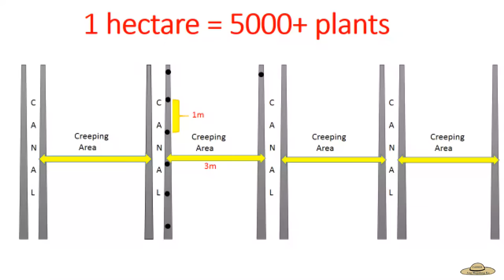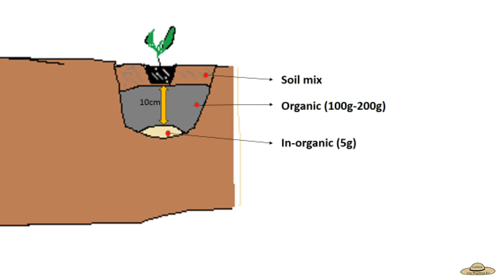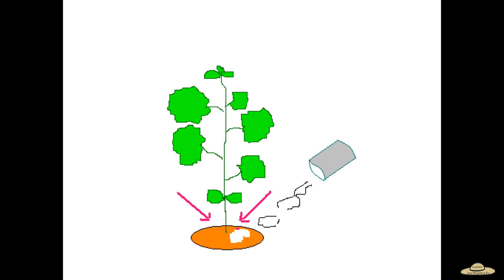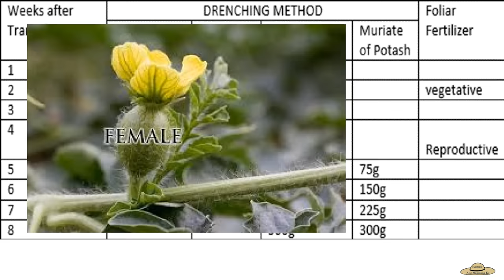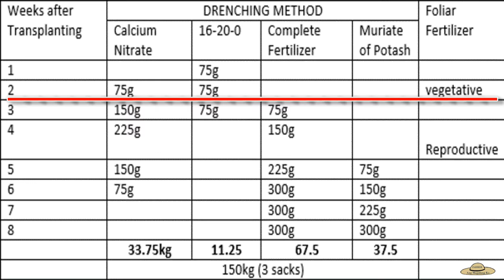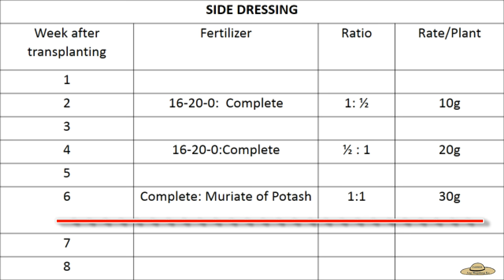Paano magtanim ng Pakwan/Watermelon part 1. (Land Prep+Planting+Irrigation+Fertilization Guide)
Part 2: Fruiting Technique, Harvesting and 1 hectare Cost and Profit Analysis
Learn and Enjoy watching!